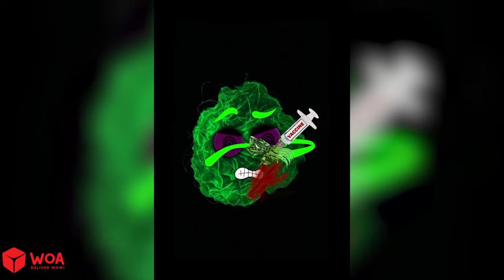Experiment with Fire Matches - The Best Crushing things with Car Compilation! | Woa Doodles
New Experiment by Doodles: Nails,Coca-Cola, Ball, toys,...